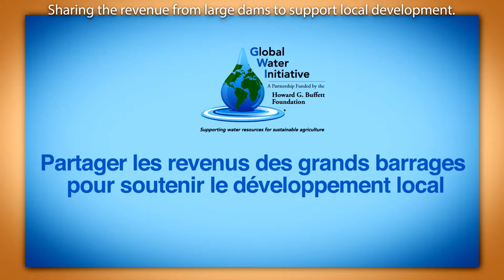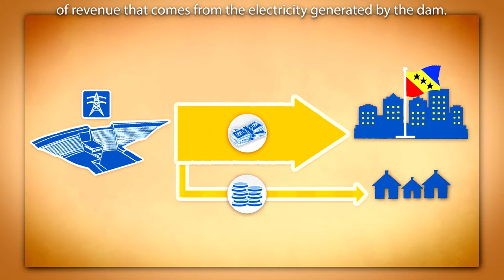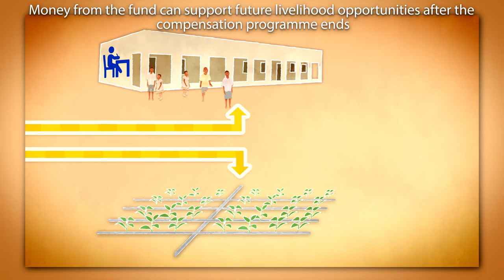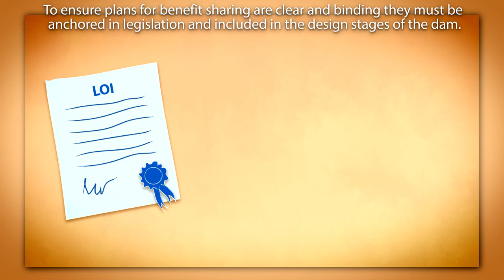Partager les revenus des grands barrages pour soutenir le développement local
Cette animation, produite par GWI Afrique de l’Ouest, explique comment les fonds de développement locaux peuvent fournir un financement à long terme aux communautés qui perdent leurs moyens d’existence lorsque la construction de barrages les oblige à quitter leurs terres.

Ces fonds consistent à canaliser une partie des bénéfices d’un barrage vers les communautés déplacées.

Les grands barrages sont principalement construits dans l’optique d’atteindre des objectifs de développement national – par exemple fournir de l’électricité ou à des fins d’irrigation. Mais les communautés locales dont les vies sont bouleversées par le barrage devraient aussi recevoir un soutien à long terme pour pouvoir se développer.